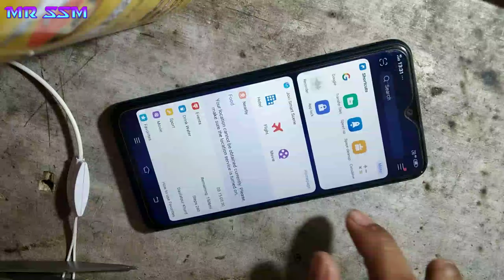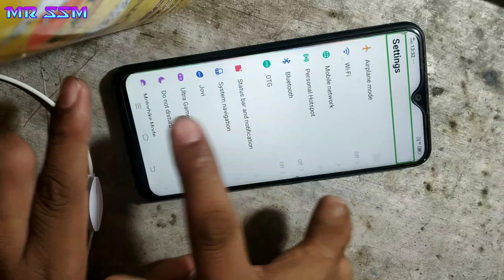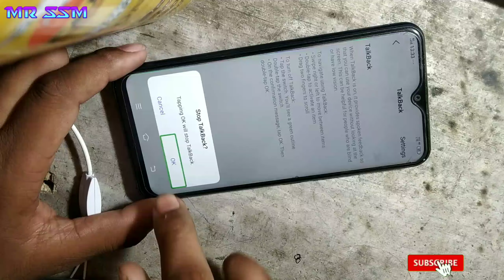how to turn off talk back | vivo mobile talkback | मोबाइल अपने आप बोल रहा है क्या करे | Mr SSM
दोस्तों प्लीज subscribe कर लो अभी इस चैनल को | और बन जाओ हमारी फैमिली का हिस्सा | क्या आपको पता है अगर 1 भी  फैमिली मेम्बर (subscriber) बढता है तो दिल को कितना सुकून मिलता है|

                                               please🙏🙏🙏🙏

to dosto aaj humne is video ma bataya hai ki vivo mobile automatic talkback ko off kaise karte hai.

dosto video ko end tak jaroor dekhein.

                                       DHANYAVAAD🙏🙏🙏

Tecno phone charging problem | Tecno phone charging conector change | Mr. SSM

best smartphone Link's 👇👇👇👇👇

REDMI NOTE 9 PRO max blue 6/64
redmi note 9 pro  4/64
REDMI NOTE 8 white 4/64
SAMSUNG M10s blue 3/32
REDMI NOTE 8 black 4/64
REALME 5s purple 4/128

I am a mobile repair and mobile accessories shop owner. new mobile sale and service work on my mobile shop. I am from  uttar pradesh. INDIA🇮🇳.                                        please support

                                                          Mr. SSM